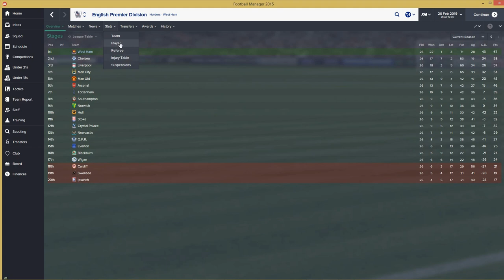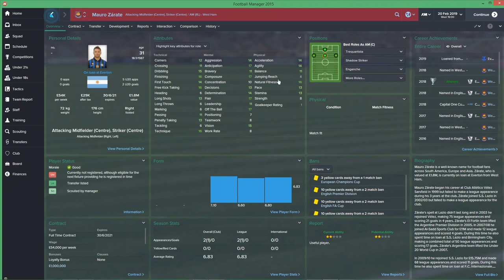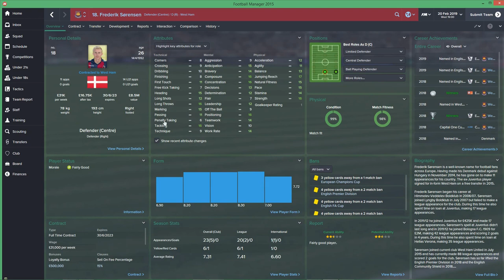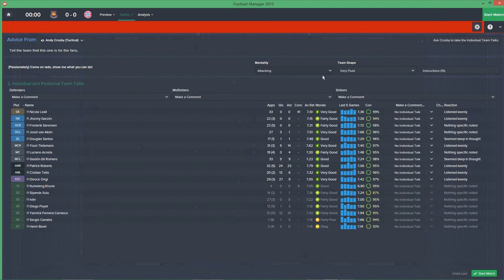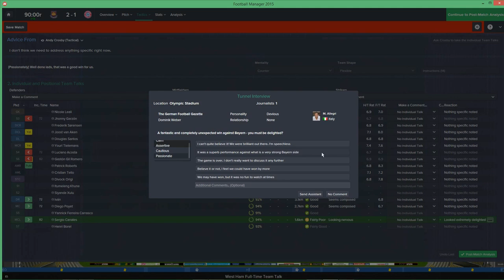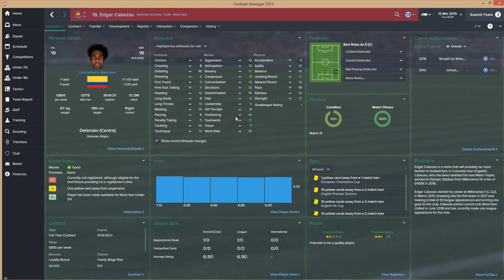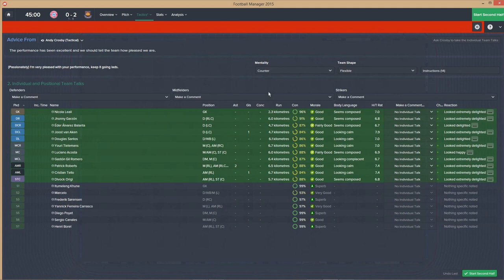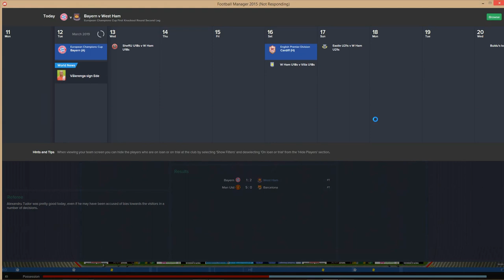Let's Play FM15! West Ham Utd - Episode 35 Bayern Munich (Double Live Com)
Today we take on Bayern Munich in the 1st Knockout round of the Champions League!